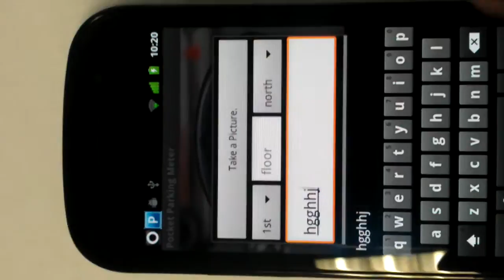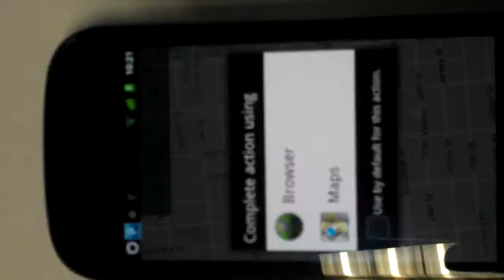Pocket Parking Meter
A perfect combination of a parking meter, car-finder and a notebook . Users can easily customize when and how they want to be reminded. Via GPS, this application remembers your car location and gives either a road directions or navigation to find your car. Even in the scenario without GPS signal, the notebook function kicks in and helps you take a photo or write down your car's place. Using Android's unique notification bar, it is very easy to switch back and forth between this app and other apps. For example, after setting the timer, you can press the "BACK" key to hide it and later on use the notification bar to bring it back. This app is designed for battery life, it will NEVER hug your CPU or will not interrupt the "deep sleep" mode thus consumes very tiny battery. The GPS will automatically shut down as soon as your location has been found or it gives up due to weak signal.

Features:
*Battery friendly application.
*Up to 24 hours real-time reminder.
*Never-forget-your car function via GPS navigation or map view.
*Notebook or photo function for Non-GPS scenario.
*Easily switch back and forth via Android's "back" key and notification bar after setting the timer.
*Share your car location with your friends by Facebook, Twitter, SMS, Email, etc.

Some Tips:
*Enable real-time tracking can dynamically show your current location but it consumes more battery than disable it.
*After setting the timer, you can press the "Back" key to hide this app. Whenever you want to watch it, touch the "P" icon in the notification bar at the top of your screen. Or you can just wait to be reminded.
*To stop ringing, just pull down the notification bar.
*Press the "Option menu" will open the "setting" page which you can customize all settings according to your preferences.
*If you are at an open space and the GPS locating fails at the first time, please try one more time(press "Back" key then "Locate Car" key again) and you may get the location at the second time.
*If the toggle button titled "On Map" is set to "ON" (with a green bar), it means your car's location has been remembered.
*When you take a picture, put the phone in landscape will help reduce the distortion.